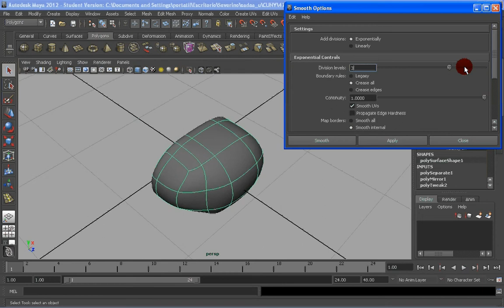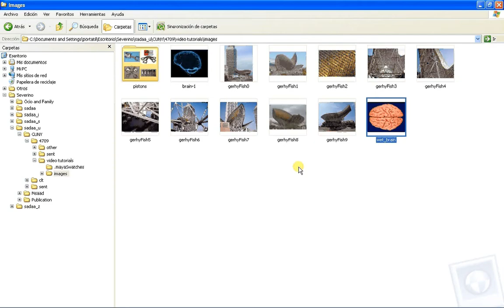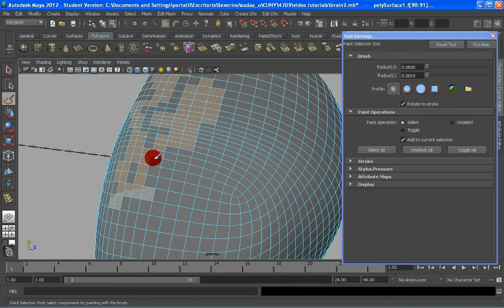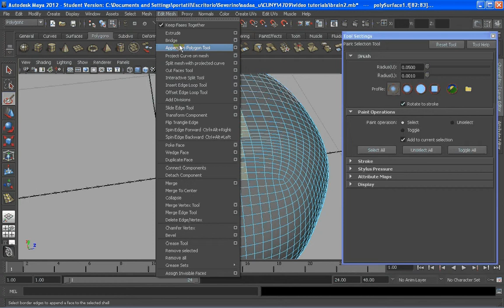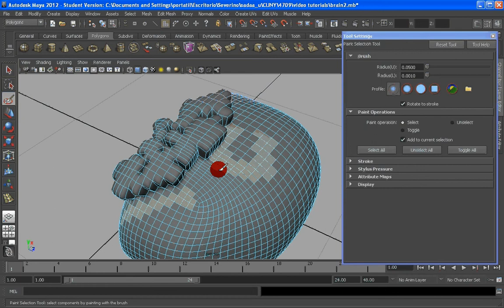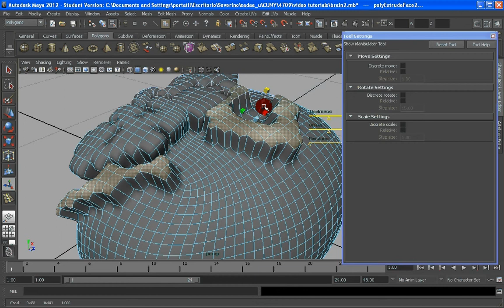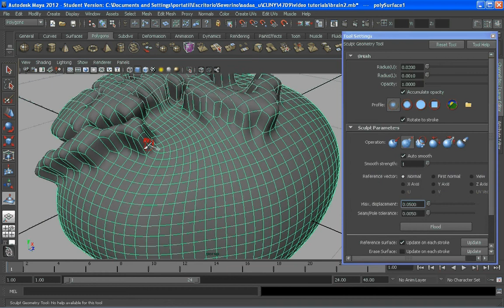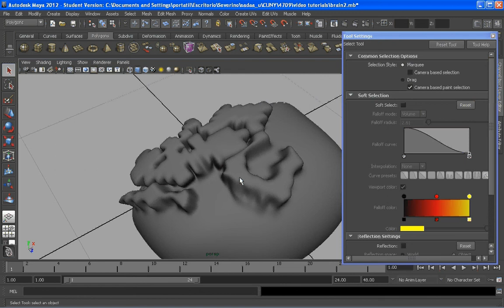08 MayaTips 06_08Brain2